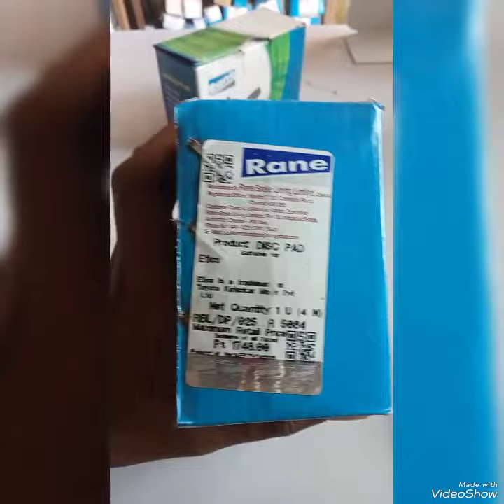etios liva pad price / rane disc pad original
etios liva Breck pad rane
Rane's disc is good